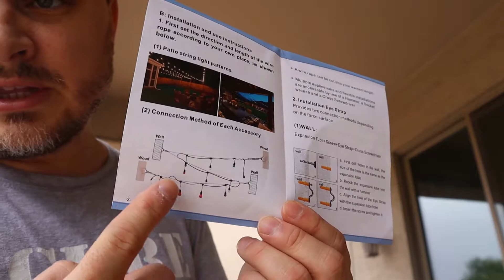[Problem Solved]Backyard String Lights How To (Feit Electric 48' String light install)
How to install Feit Electric 48" LED string lights using a string light hanging kit.  I take you through the steps needed to create a wire frame and then hang the lights.

String Lights:

Light hanging kit: